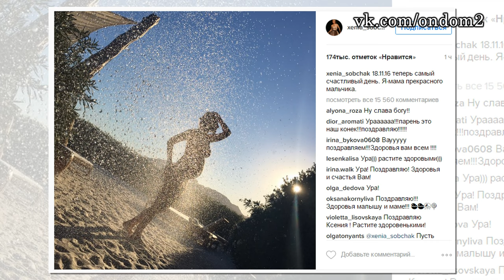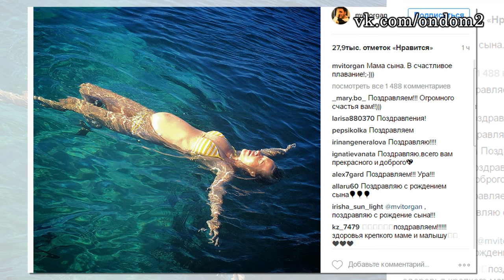СПЕЦВЫПУСК! Кого родила Ксения Собчак?! Новости и слухи дома 2.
В этом выпуске новости и слухи  про Ксению Собчак и ребёнка которого она родила. Ксения Собчак родила сегодня, 18 ноября 2016 года. Роды прошли успешно...